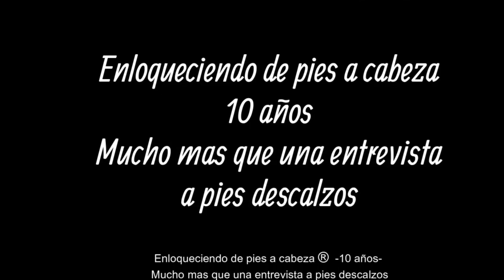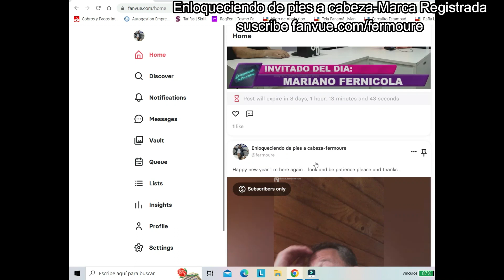Look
follow me instagram/twt @enloquecete